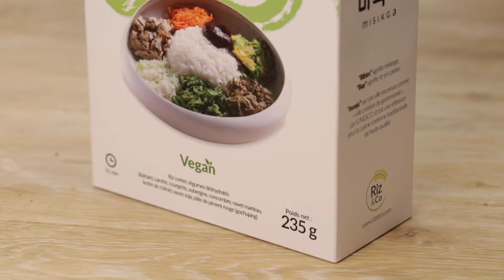Jeonju BIBIMBAP rapide avec sauce soja et pâte de piment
Bonjour ! 안녕하세요 !
Vous n'avez pas beaucoup de temps ? Le kit Jeonju bibimbap c'est la solution rapide, délicieuse et surtout bonne pour la santé.

👩‍🍳 Les ingrédients de la recette :
- Kit Bibimbap:
Riz coréen 170g
Légumes déshydratés 20g (épinard, carotte, courgette, aubergine, concombre, navet
marteau, lentin de chêne)
Sauce soja 20g
Pâte de piment rouge Gochujang 15g
Huile de sésame 10g
- Eau

💻 L’intégralité de la recette :
1. Rincez le riz à l’eau 2 à 3 fois en frottant légèrement les grains.
2. Mettez le riz dans une casserole et ajoutez 240 ml
3. Portez-la à ébullition à feu vif puis laissez cuire à feu doux avec un couvercle pendant 10 minutes.
4. Éteignez le feu et laissez couvert 5 minutes supplémentaires.
5. Dans un bol d’eau bouillante, plongez les légumes durant 10 minutes puis égouttez
et essorez-les entre vos mains.
6. Dans une poêle chaude avec un filet d’huile végétale, faites revenir les légumes
pendant 2 minutes. Selon vos préférences vous pouvez les consommer crus ou cuit.
7. Disposez la préparation dans un bol, assaisonnez avec la sauce et l’huile de sésame.
(Dosez la teneur en sauce selon préférence.)
8. Mélangez le tout et dégustez. Bon appétit !

Bon appétit !! 맛있게 드세요 !!